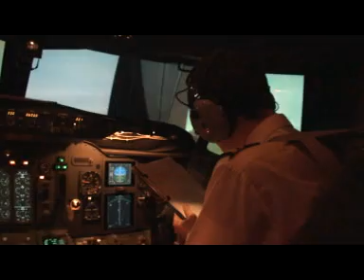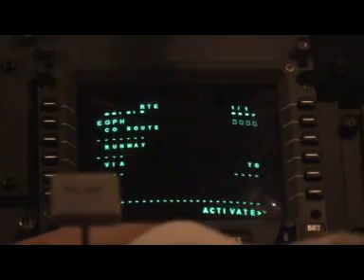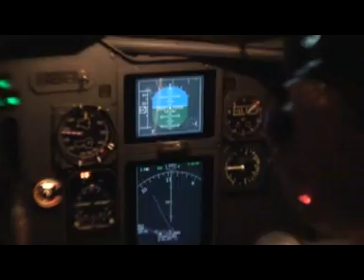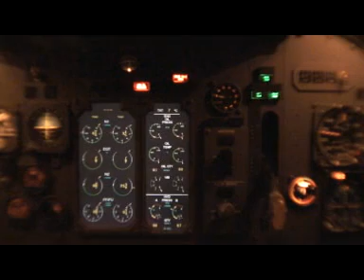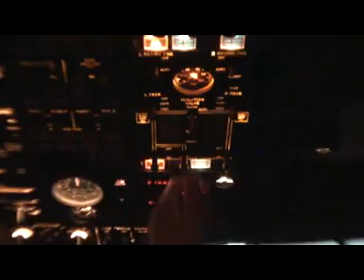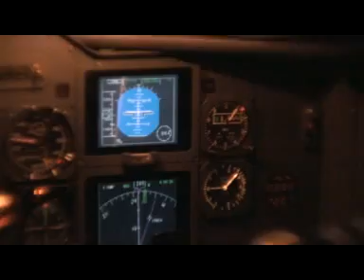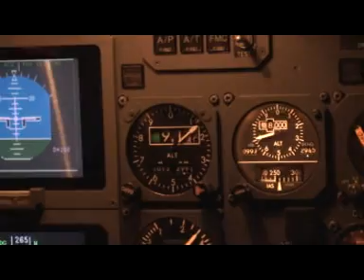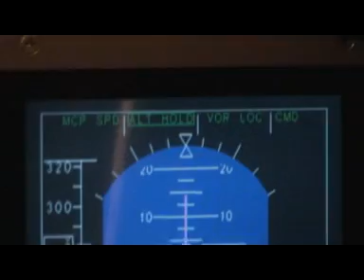737 Cockpit Video: Airline Pilot Training Simulator PART 1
AP264 MCC/JOT course 737 sim OAT. Tim & Dunc fly from Edinburgh to Eastmidlands in the 737-400 sim (fnpt2). Part 1; T/O to Cruise. Oxford Aviation Academy